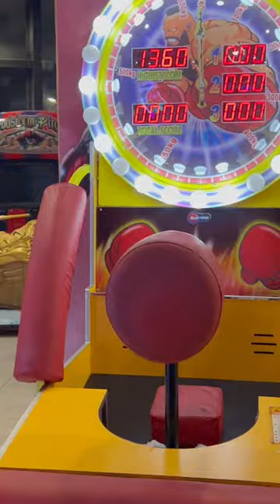Punching machine in Hyderabad | shortsviral hyderabad ￼